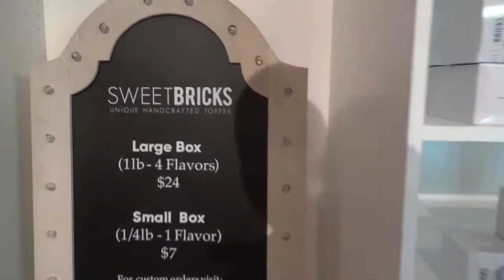Ep. 25 "5 & A Dime" ft. Jay Owner of San Diego Streetwear Brand 5 & A Dime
Episode 25 features Jay, the owner and operator of San Diego Streetwear company 5&A Dime.

Mike, Dan & Jay chop it up about the beginnings of 5 & a dime, surf and skate culture, brand loyalty, the good stuff cookie co., and much much more.